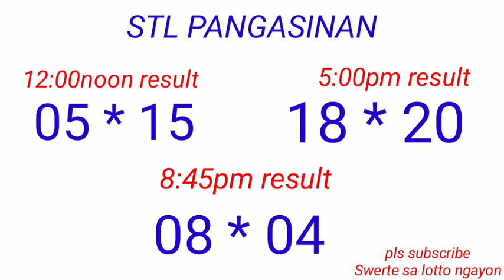STL - PANGASINAN September 26, 2022 3RD DRAW RESULT